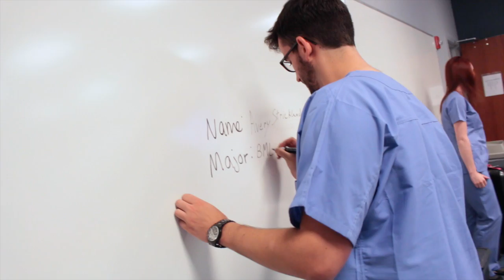Mercer on Mission Vietnam Training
I spent two weeks documenting the rigorous training experience for Mercer on Mission Vietnam. The first week of classes is mainly lecture based and emphasizes the human anatomy. The second week of classes focuses on learning basic  power tool usage. Hopefully, this will give you an idea into what our team is trying to accomplish. It's been a pleasure for me to document this trip and I can't wait to put together a final product that documents the trip in its entirety.